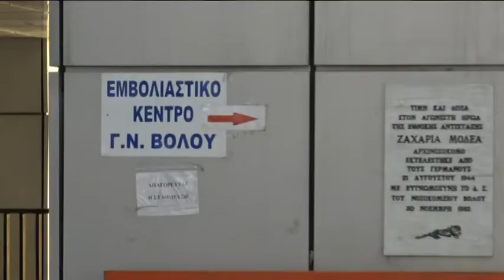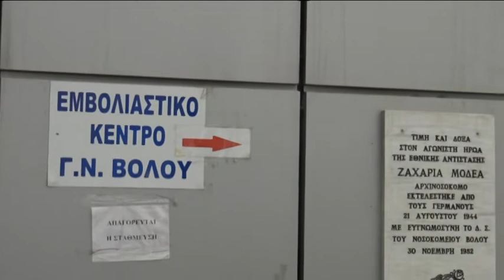Κορωνοϊός: Μάχη για τη ζωή δίνουν δύο Βολιώτες στη ΜΕΘ του Νοσοκομείου